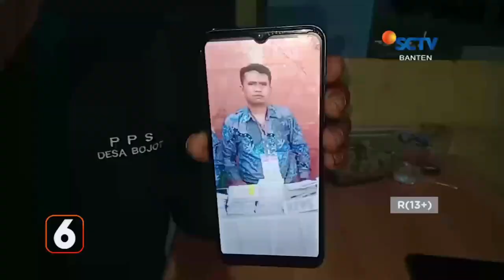Ketua KPPS Jawilan Meninggal Akibat Kelelahan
Ketua petugas Kelompok Penyelenggara Pemungutan Suara, atau KPPS meninggal dunia usai menjalankan tugas, terus bertambah.
Heri Hermawan, yang merupakan anggota KPPS Desa Bojot, Kecamatan Jawilan, Kabupaten Serang, meninggal dunia, diduga akibat kelelahan hingga jatuh sakit.